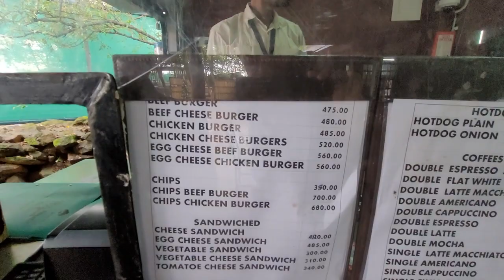ЕДА С ЖИРАФАМИ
Всем привет!
Мы все еще в гостях у жирафов, в парке Найроби!
Решили перекусить, попробуем вкусный бургер и кофе, ну а еще меня выгонят из магазина сувениров, но "не виноватая я"!
Видео, про которые мы здесь говорим:
Сам Парк с Жирафами: